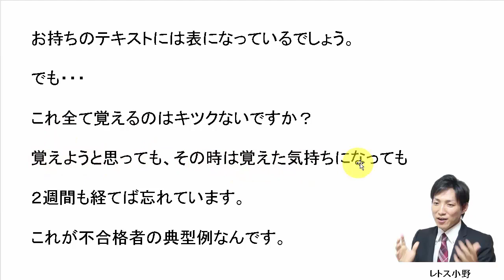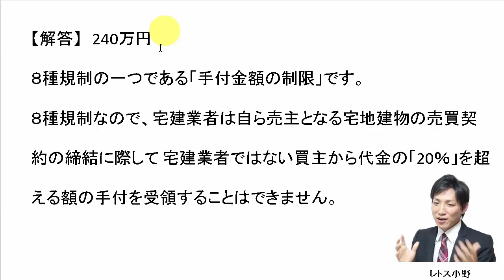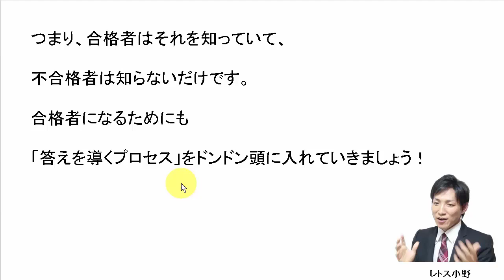11月2日の３問【レトス小野】宅建過去問解説